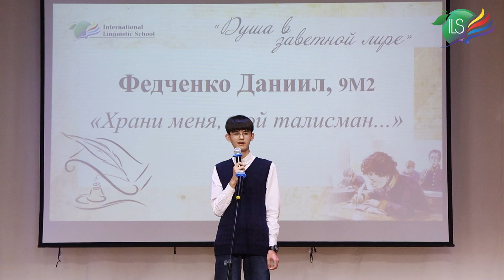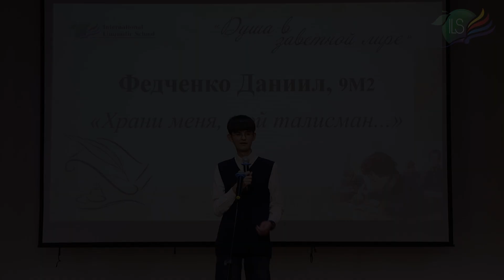Даниил Федченко, 9М2, А. С. Пушкин «Храни меня, мой талисман...»